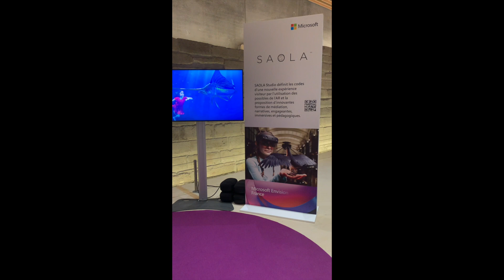Notre expérience à la conférence Microsoft Envision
Qu'est ce que la Microsoft Envision ?

Début décembre se tenait la Microsoft Envision, une convention au Caroussel Du Louvre sur le thème de l’innovation et du métavers.
Notre Insider Christopher est parti visiter pour nous les stands les plus innovants, on vous dit tout dans la vidéo !